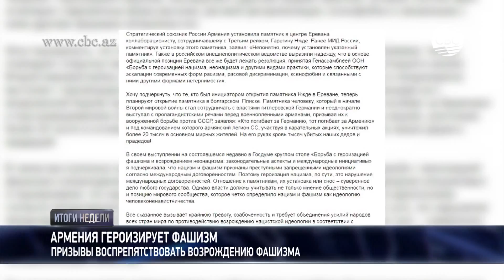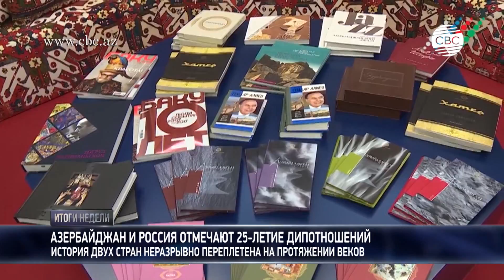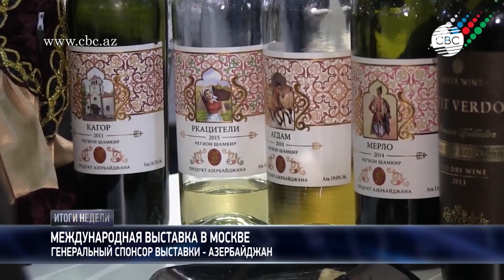"Итоги недели" - Мехрибан Касумова, СВС (Азербайджан). Выпуск от 11.02.2018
Программа "Итоги недели" на телеканале СВС выходит по воскресеньям в 21.00. Повтор в понедельник, утром в 8.05

//11 апреля в Азербайджане пройдут президентские выборы
//Визит ради визита. Посредники по урегулированию армяно-азербайджанского нагорно-карабахского конфликта посетили регион Южного Кавказа
//Крепкая дружба и успешное сотрудничество. Азербайджан и Россия отмечают 25-летие установления дипломатических отношений
//Азербайджанский город Габала избран туристической столицей исламского мира на 2020 год
//Полтора миллиарда евро. Европейский инвестиционный банк выделит кредит для проекта строительства Трансадриатического газопровода